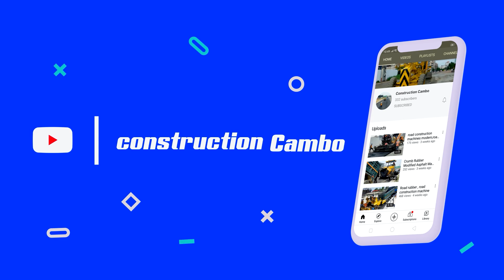New Project Land Filling Super Many Bulldozer Machines Push Soiled Coverage To Middle Space The Lake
- YouTube channel is set up to help promote broadcasting
  On the development of machinery in Cambodia.

The Purpose Enjoy Custom videos of My Channel Construction Cambo:
- Share Knowledge of Machine Equipment
- Share all Development of Equipment Operator
- Building Road ,
- Clearing Land ,
- Fight Forest ,
- Clearing rocks ,
- HD Videos.
- New Information & Fun.
- Continuous Update.